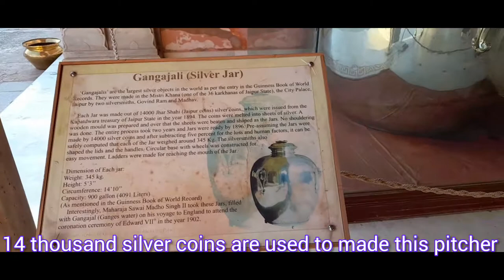Jaipur Vlog 2 || Amer Palace || Amber Palace built by Raja Man Singh || City Palace || Hawa Hamal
Hey! everyone,
It's my Jaipur vlog with my family.